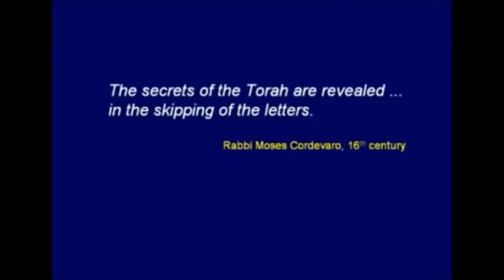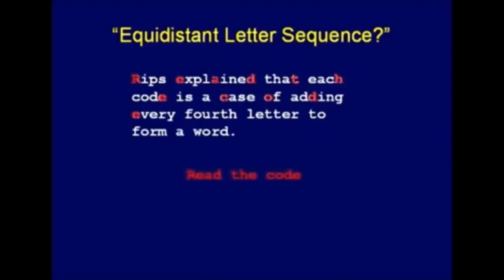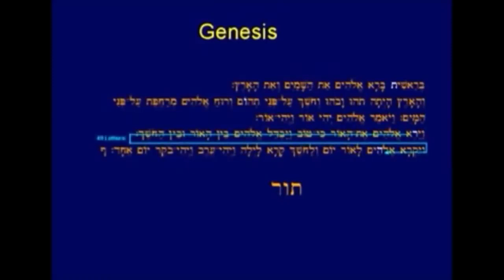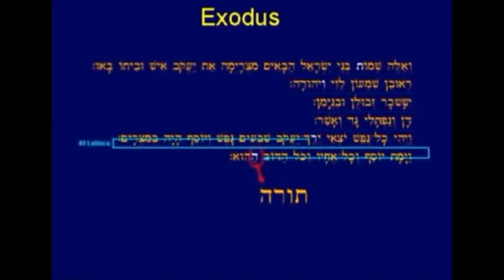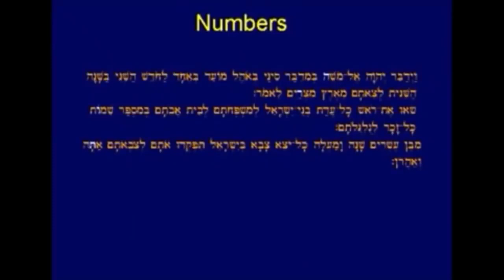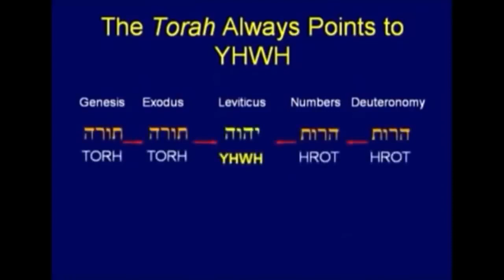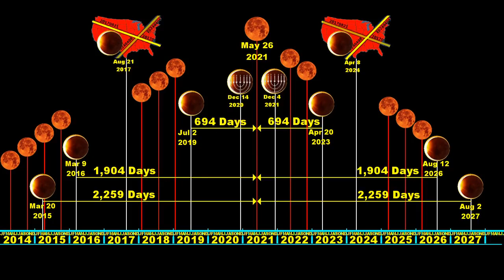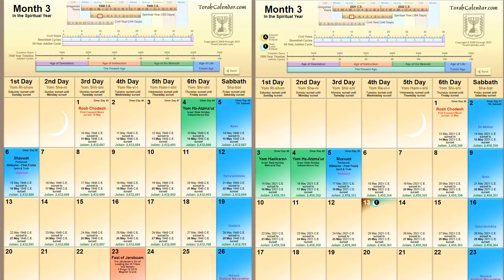14 Year Timeline Centered On May 26, 2021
"All have sinned and come short of the glory of God." (Romans 3:23)
A sinner needs to acknowledge that they have sinned.

B) BELIEVE THAT JESUS DIED FOR YOUR SINS, ROSE FROM THE DEAD AND THAT YOU TRUST IN HIM ALONE FOR YOUR SALVATION, COMMITTING YOUR LIFE TO HIS SERVICE.

All Jesus asks us to do to receive salvation is to believe in Him.

C) CONFESS YOUR SINS.

"If we confess our sins, He is faithful and just to forgive our sins." (1 John 1:9)

We only need to tell Jesus that we have sinned and ask for forgiveness. Then He will forgive us, no matter what sins we have committed.